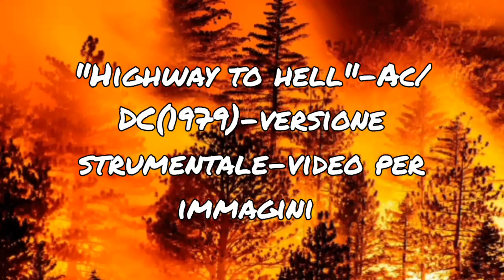"Highway to hell"-Ac/DC(1979)-versione strumentale-video per immagini